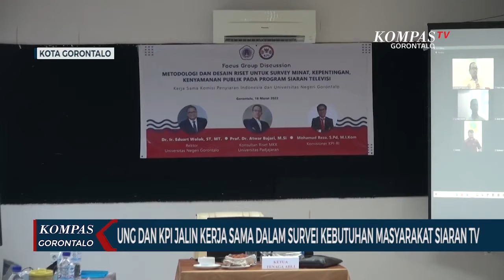UNG Dan KPI Jalin Kerja Sama Dalam Survei Kebutuhan Masyarakat Siaran Televisi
GORONTALO, KOMPAS TV - Untuk memenuhi kebutuhan masyarakat dalam penyajian koten siaran televisi, Fakultas Sosial Jurusan Komunikasi Universitas Negeri Gorontalo menggelar forum diskusi group bersama Komisi Penyiaran Indonesia ( KPI ) pusat pada Kamis siang ( 17 Maret 2022 ).

Forum diskusi group yang digelar di Hotel Damhil Gorontalo ini membahas tentang kerja sama survei minat kepentingan dan kenyamanan publik pada siaran televisi.

Ketua jurusan ilmu komunikasi fakultas sosial Uiversitas Negeri Gorontalo Noval Supriyanto Talani mengatakan, dalam kerja sama fakultas sosial jurusan komunikasi Universitas Negeri Gorontalo akan survei kepada masyarakat untuk menentukan konten seperti apa yang dibutuhkan oleh masyarakat  pada siaran televisi.

Survei ini dilakukan karena noval menilai selama ini konten siaran televisi di Jakarta dan di daerah masih seragam.

Sementara itu, anggota Komisi Penyiaran Daerah Gorontalo Rajib Gandhi Ismail menyampaikan pihaknya memberikan dukungan kepada jurusan komunikasi dalam melakuman survei, karena menurut rajib survei yang akan dilakukan fakultas sosial jurusan komunikasi ini akan menjadi masukan untuk KPID dalam mempebaiki kualitas konten siaran televisi.

Selain itu, KPID juga mendorong kepada jurusan komunikasi agar membuat laboratorium struktur jaringan sebagai wadah untuk mendukung dalam menentukan kualitas siaran di Gorontalo.